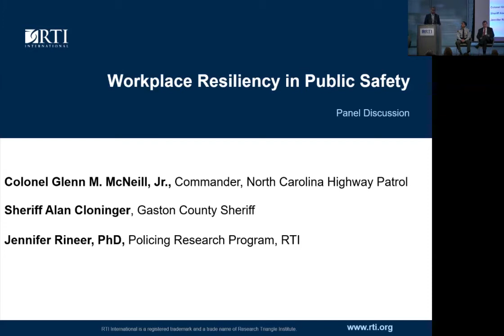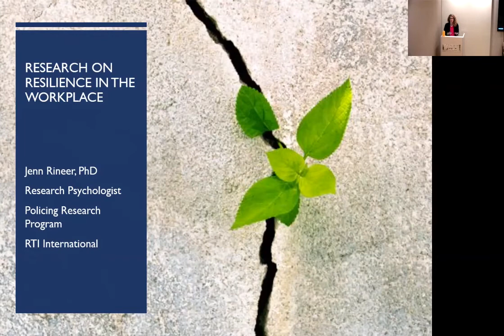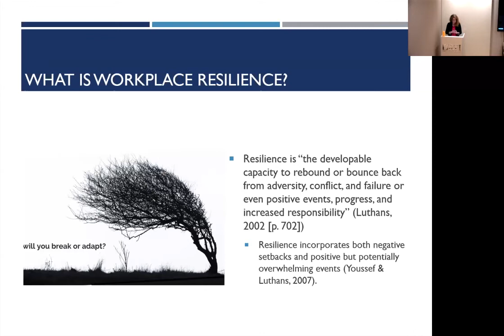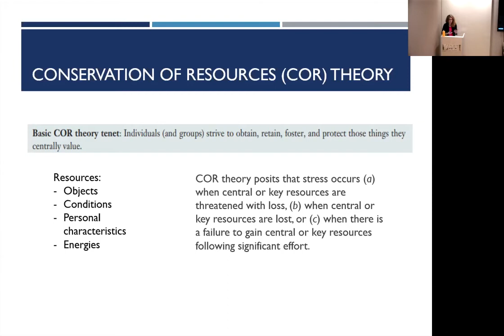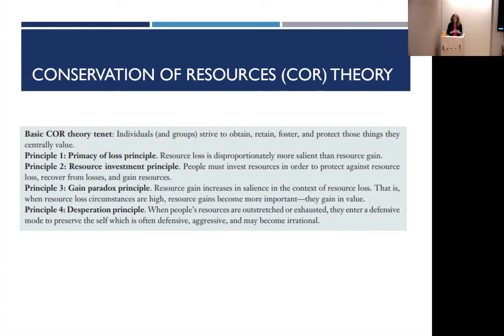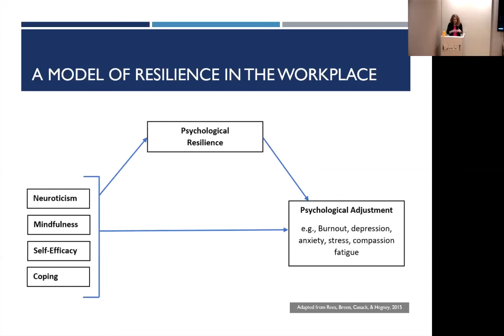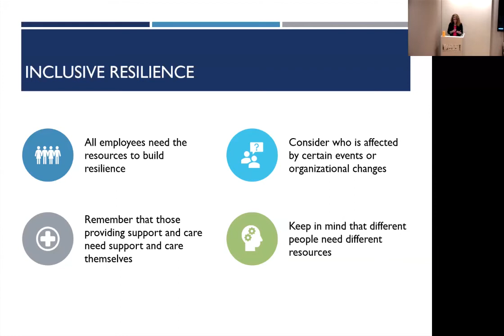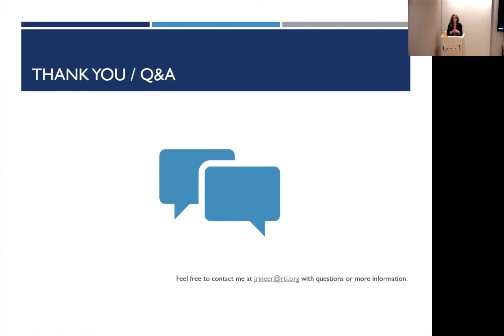Workplace Resiliency in Public Education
RTI’s Center for Policing Research and Investigative Science (CPRIS) hosted their fifth policing symposium Multifaceted Crisis Response, focused on pressing issues that are impacting organizations and individuals working to make a difference in public safety and related fields in emergency response. These topics include cross-agency crisis response, workforce resiliency, multidisciplinary response to the opioid epidemic, and victim-centered response to domestic violence and sexual assault. This year’s symposium was co-sponsored by the North Carolina Justice Academy and officers were able to earn training hours for their intermediate/advanced law enforcement certificate via the Criminal Justice and Sheriffs' Commissions by attending. The goal of the policing symposium series is to disseminate the research and work CPRIS is doing in the criminal justice field to create relationships with criminal justice practitioners and research partners for future opportunities.